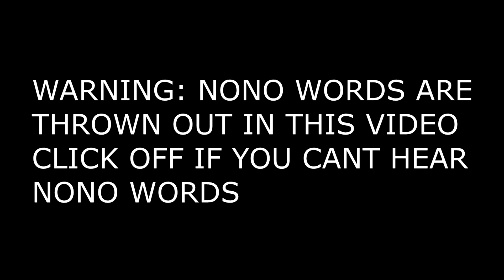bullying nicolelynnn in duels (GONE WRONG)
maek sur 2 liek and subskrieb

Pack: Red Killua 32x - Apexay
Song:

(best thumbnail)
sub4bread
like4apple